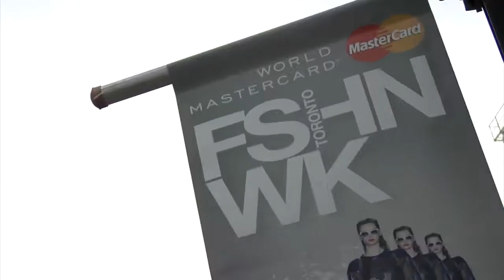Joe Fresh Fall 2013 - World MasterCard Fashion Week